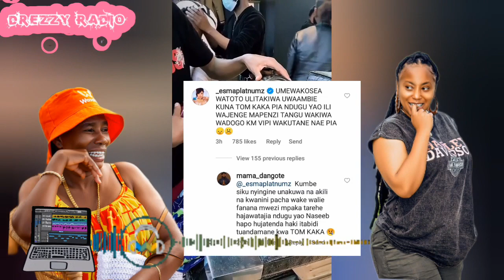DIAMOND's mom&sis "DEMAND"he introduce NJ to ZARI's kids... let's getting messy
diamond platnumz and zari kids